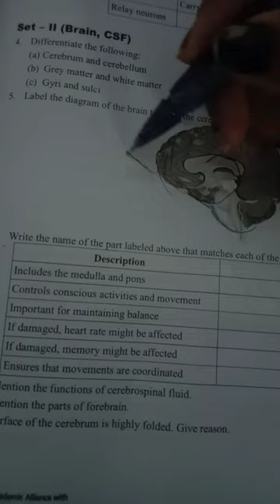The brain of a snail 🧠🐌 creative art drawing IB